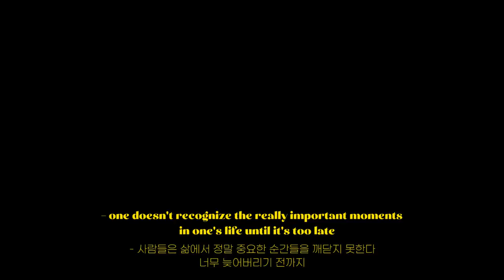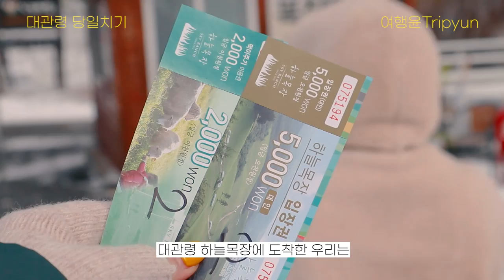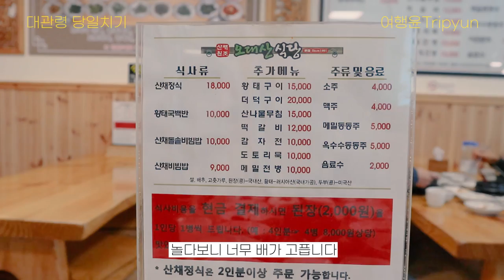1박2일 대관령 여행 | ⛄대설주의보, 대환장 택시투어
📣코로나 때문에 집 밖에 못 나가구 있는 유니들
이전에 여행윤이 다녀온 대관령 당일치기 투어로
랜선여행을 떠나볼까요?! 모두 건강 조심하시구
다이어트 말구 다 잘 먹구 잘 쉬고 힘내자구요💪
⛄한국판 겨울왕국, 대관령에 엘사가 화났나봄
강원도 대설주의보에 폭설까지 내려 대환장 투어다!
서울역에서 만나기로 한 칭구 왜 청량리역에서 기다리냐구요ㅠ
기차 연착을 시작으로 트래킹까지 폭설에 정지되었다구요...?😂

평창 당일치기 투어로 증~말 알차고 편하게
다녀올 수 있는 코스 다 알랴줌💛

⛄평창 당일치기 택시투어 (총 9만원)
👉9:00 서울역 출발
👉10:38 진부역 택시탑승
👉10:50 대관령 하늘목장
👉12:20 오대산 월정사 이동
👉12:50 천년의 숲, 오대산 / 월정사 (도깨비 촬영지)
👉15:50 진부역 이동
👉16:50 진부역 출발
👉18:30 서울역 도착

🍽오대산 식당 (산채원조)
👉산채정식 18000원
👉오대산 가는 길 주변 위치